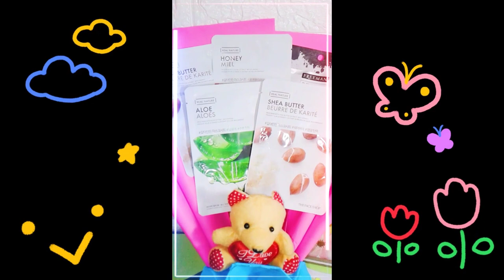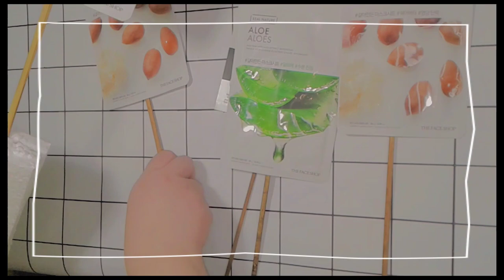HOW TO MAKE AFFORDABLE AND EASY KOREAN FACE MASKS BOUQUET | DIY VALENTINE'S DAY GIFT | SKINCARE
HELLO EVERYONE!!!

In this video I will be showing how I made this " DIY KOREAN FACE MASKS BOUQUET ". Many people now are so crazy about KPOP and K-DRAMAS and also curious how to achieve a "Glass Skin" like the Korean celebrities. We also know that Korean Beauty products are so effectively good and made by natural ingredients. So this bouquet is also a perfect gift for your love ones who really loves and avid fan of Korean Products, for sure he/she surely love it.

📋 MATERIALS

✔1 small Teddy Bear
✔6pcs Long Skewers
✔1pc Cartolina Paper (pink)
✔1pc Crepe Paper (blue)
✔1 inch thick of Styrofoam
✔1 inch thick of Ribbon (baby pink)
✔scissor

I will read all your comments / suggestions and I will reply to it. All of your thoughts and feedbacks are so important to me. Because all of you are part and my inspirations to do more learnable DIY Projects that can be so useful.

🎬EDITING APP

✔ CAPCUT

▶Song: Channel by DEFSOUL ft. jeebanoff, JOMALXNE
Def. [VOL.2]

▶Artist: Milk Tea (밀크티)
Title: 현재 진행형
Album: 두근 두근 스파이